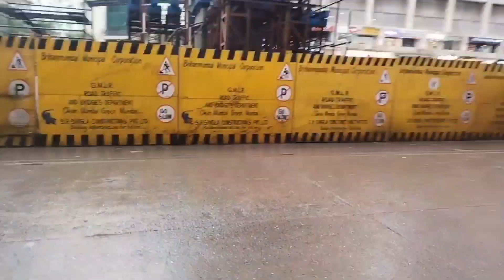बड़ी कार दुर्घटना 🚨Big Car Accident#keshab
My Query.

car accident
best of accidents
insane accidents
accident car
accident compilation
road accident
accident
semi accident
accident (cause of death)
accident video
accidents
accident de la route
car accident videos
thar accident
road accident
car accident videos
accident video
strange car accident
weird car accidents
tirupati car accident
canada car accidents
skylord accident
tirupati accident
car accident in tirumala

strange car accident
Reliable Academy: Best UPSC, MPSC,..
weird car accidents
skylord accident
pune accident news
nibm road accident
accident investigation
bike accident video
super bike accident
car accident funny shorts
car accident compilation
mahindra thar accidents
accident prevention